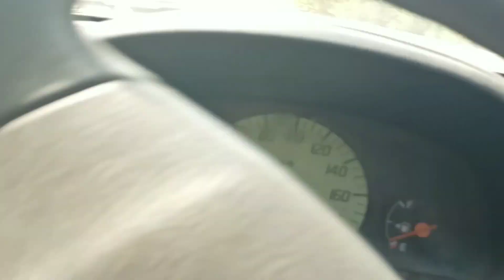😡atta chakki wale ne kiya ghotala 😡|| TIR || The Indian Rambler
Hey Guyz. 🔥Rakshit🔥 This side thanx a lot for watching the video please" LIKE " the video and "COMMENT" also if you want to suggest something or appreciate.
🇮🇳jai hind 🇮🇳